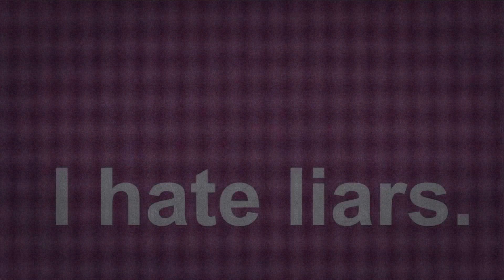"GIGANTA FALLS HARD" | DC Universe Online (Replay) Part 4